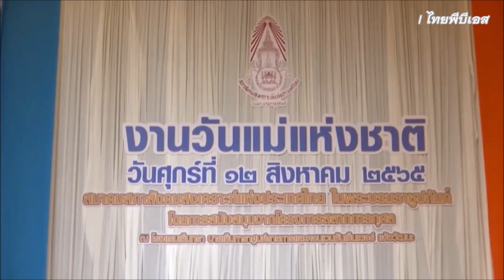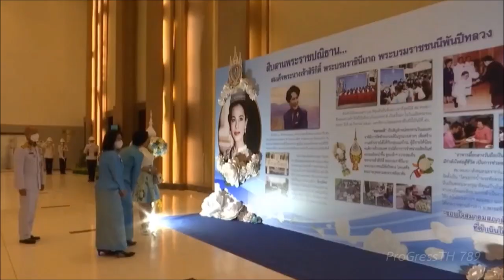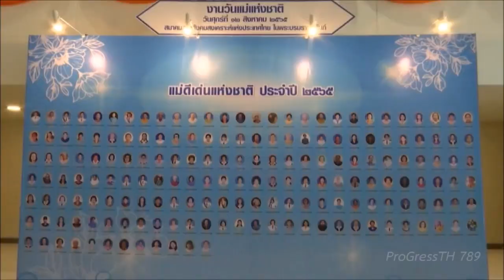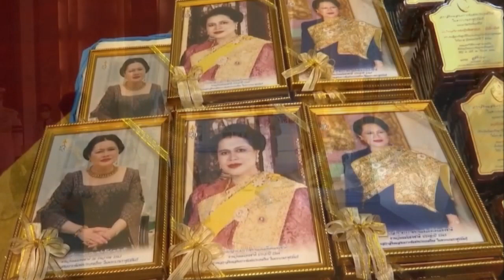สมเด็จเจ้าฟ้าฯ กรมหลวงราชสาริณีฯ ทรงเปิดงานวันแม่แห่งชาติ ประจำปี ๒๕๖๕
พระบาทสมเด็จพระเจ้าอยู่หัว ทรงพระกรุณาโปรดเกล้าโปรดกระหม่อมให้ สมเด็จพระเจ้าลูกเธอ เจ้าฟ้าพัชรกิติยาภา นเรนทิราเทพยวดี กรมหลวงราชสาริณีสิริพัชร มหาวัชรราชธิดา เสด็จแทนพระองค์ สมเด็จพระนางเจ้าสิริกิติ์ พระบรมราชินีนาถ พระบรมราชชนนีพันปีหลวง ไปยังโรงแรมเซ็นทรา บายเซ็นทารา ศูนย์ราชการและคอนเวนชันเซ็นเตอร์ แจ้งวัฒนะ เขตหลักสี่ ทรงเปิดงานวันแม่แห่งชาติ ประจำปี 2565

โอกาสนี้ พระราชทานพระฉายาลักษณ์ สมเด็จพระนางเจ้าสิริกิติ์ พระบรมราชินีนาถ พระบรมราชชนนีพันปีหลวง แก่แม่ดีเด่นแห่งชาติ ประจำปี 2563 ถึง 2565 จำนวน 556 คน พระราชทานโล่เกียรติคุณแก่ลูกที่มีความกตัญญูกตเวทีอย่างสูงต่อแม่ ประจำปี 2563 ถึง 2565 จำนวน 339 คน พระราชทานโล่รางวัลแก่ผู้ชนะเลิศการประกวดงานเขียนเทิดพระคุณของแม่ จำนวน 6 คน และพระราชทานโล่แก่ผู้มีอุปการคุณ จำนวน 52 คน จากนั้น ทรงเปิดงานวันแม่แห่งชาติ ประจำปี 2565 ซึ่งสมาคมสภาสังคมสงเคราะห์แห่งประเทศไทย ในพระบรมราชูปถัมภ์ จัดขึ้นเพื่อเฉลิมพระเกียรติและเผยแพร่พระเกียรติคุณของสมเด็จพระนางเจ้าสิริกิติ์ พระบรมราชินีนาถ พระบรมราชชนนีพันปีหลวง เนื่องในโอกาสมหามงคลเฉลิมพระชนมพรรษา 90 พรรษา 12 สิงหาคม 2565 และเพื่อยกย่อง เทิดทูนพระคุณ และบทบาทของแม่ที่มีต่อครอบครัวและสังคม ในการนี้ ถวายโล่เกียรติคุณลูกที่มีความกตัญญูกตเวทีอย่างสูงต่อแม่แด่พระสงฆ์ จำนวน 6 รูป

จากนั้น ทอดพระเนตรนิทรรศการสืบสานพระราชปณิธาน สมเด็จพระนางเจ้าสิริกิติ์ พระบรมราชินีนาถ พระบรมราชชนนีพันปีหลวง ซึ่งพระบาทสมเด็จพระบรมชนกาธิเบศร มหาภูมิพลอดุลยเดชมหาราช บรมนาถบพิตร ทรงรับสมาคมสภาสังคมสงเคราะห์ไว้ในพระบรมราชูปถัมภ์ และสมเด็จพระนางเจ้าสิริกิติ์ พระบรมราชินีนาถ พระบรมราชชนนีพันปีหลวง ทรงรับเป็นองค์ประธานกิตติมศักดิ์ฯ สมาคมสภาสังคมสงเคราะห์ฯ จึงริเริ่มจัดงานวันแม่แห่งชาติครั้งแรก เมื่อวันที่ 12 สิงหาคม 2519 ส่วนนิทรรศการ "เจ้าหญิงผู้ทรงมีพระกตัญญูอย่างสูงต่อพระมารดา" จัดแสดงพระรูปสมเด็จพระเจ้าลูกเธอ เจ้าฟ้าพัชรกิติยาภา นเรนทิราเทพยวดี กรมหลวงราชสาริณีสิริพัชร มหาวัชรราชธิดา ที่ทรงปฏิบัติพระกรณียกิจเคียงข้าง พระเจ้าวรวงศ์เธอ พระองค์เจ้าโสมสวลี กรมหมื่นสุทธนารีนาถ โดยทรงดูแลพระมารดาเป็นอย่างดีเสมอมา